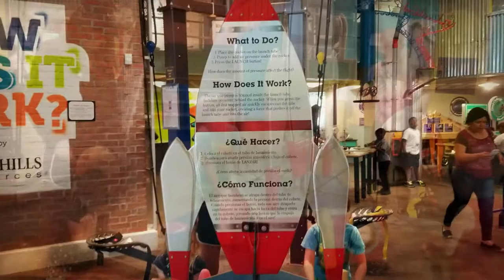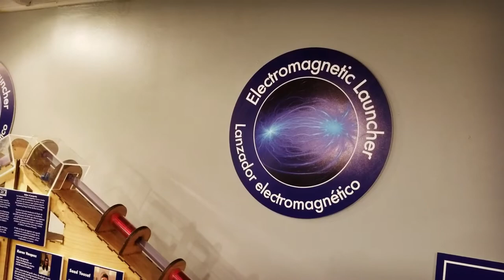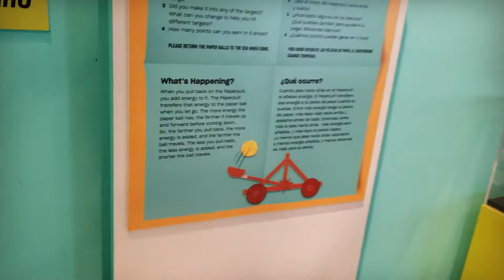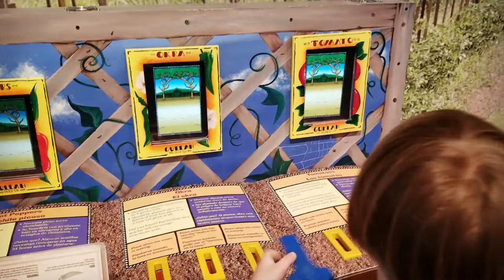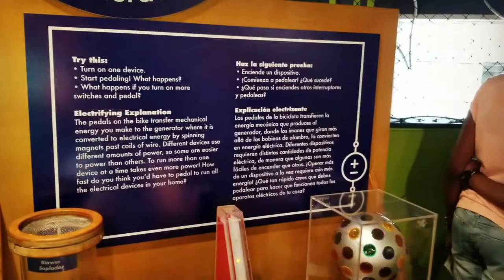Children’s Museum REVIEW Houston | Videos for KIDS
Children’s Museum of Houston has 14 different exhibits to visit. MatterFactory exhibit helps kids explore the different types of matter. SweetieFellaAleks also visited Shocks and Jolts, which teaches kids all the ins and outs of electricity, and on over to How Does It Work? This science-focused exhibit teaches kids things through interactive exhibits. For example, how an air current can keep a beach ball floating in mid-air or how to build different ramps with various twists and turns to create a mini-scale roller coaster. The John P. McGovern Kids Hall is set immediately off of the entrance, and in it, guests will find artwork from across the world. There are also activity tables arranged in the shape of a train that feature a variety of crafts children can partake in. The trip to Children’s Museum of Houston was cool! Even as an adult you would want to visit the Houston Children's Museum!